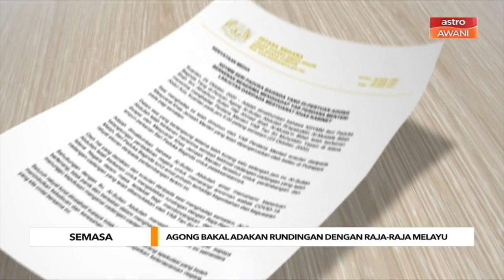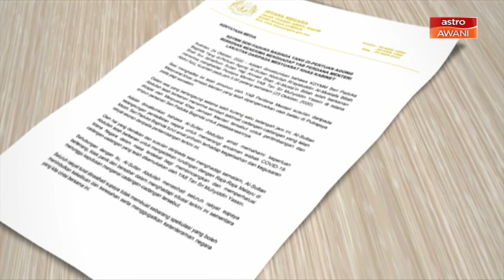Agong bakal adakan rundingan dengan Raja-Raja Melayu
Yang Di-Pertuan Agong Al-Sultan Abdullah Ri’ayatuddin Al-Mustafa Billah Shah Ibni Almarhum Sultan Haji Ahmad Shah Al-Musta’in Billah berkenan mengadakan rundingan dengan Raja-Raja Melayu di Istana Negara dalam masa terdekat.
Ia bagi membincangkan dan memperhalusi cadangan-cadangan yang telah dikemukakan Perdana Menteri, Tan Sri Muhyiddin Yassin yang dicapai Mesyuarat Khas jemaah Menteri semalam.